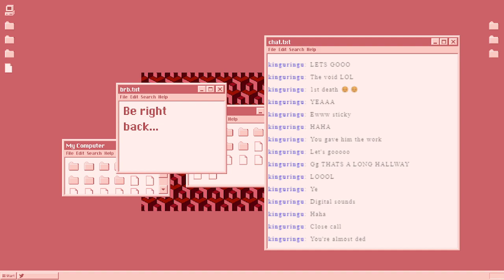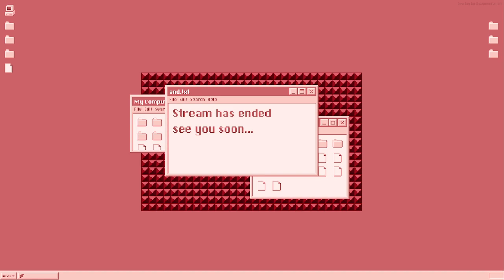AINT NO WAY IM SURVING in [Dead Space]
Dead Space contains graphic violence, including explicit depictions of dismemberment, impalement, blood, gore, vomit, and death.

Epilepsy Risk - Discontinue use if you experience dizziness, altered vision, eye or muscle twitches, loss of awareness, disorientation, any involuntary movement or convulsions

Welcome to Haven!
Marianna(she/they/he) here! My duty is to ensure that this space continues to be a safe one. I promise to keep you comfortable and entertained, so please, lend me your light! I can't protect Haven without it!

reactive png software: veadotube mini